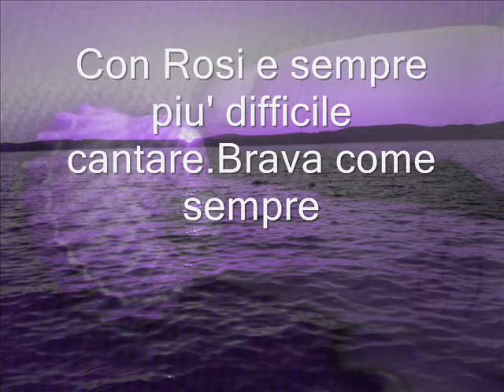" Un corpo e un'anima " - Wess e Dori Ghezzi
" Un corpo e un'anima " -  Wess e Dori Ghezzi -fra quattro registrazioni ho scelto questa.cantare insieme con la tonalita' di Rosi Marchese, mi fa un sacco piacere perche' e' fortissima.le sincronizzazioni di Silvia e Domenico Patti completano sempre l'opera.Se questa registrazione non va bene, posso cambiarla.